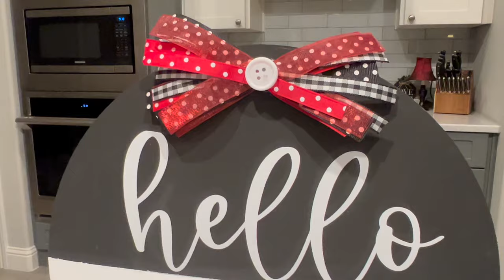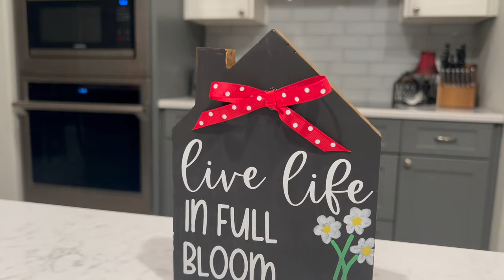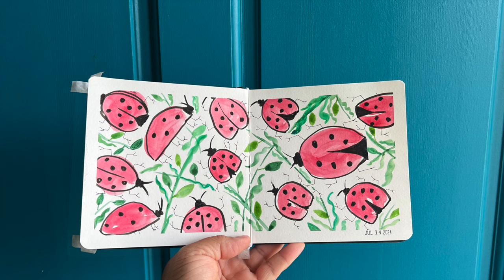Ladybug Home Decor DIYS | DOLLAR TREE DIY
▶ In this video, I am sharing the steps to create these fun and easy ladybug themed DIYS.  I've included an @Andrea-Nelson-Art tutorial recreation.  Here's the link to the video that I watched to create my version

Hi!  I’m 🥰your new cr✂️fting bestie and 🧶 if you love crafting, join Crafty DIYS on a Budget on Facebook!

🤩 Cricut Explore Air 2
♨️ Heat gun tool
💪🏽 Surebonder Mini Glue Gun
❇️ Glue Sticks

🖥️ Let’s connect!

🪩 What I use to film:
🔺Ring light
🔺Overhead filming suspension stand
🔺Overhead filmings clamp
🔺 Overhead filming Swivel ball head